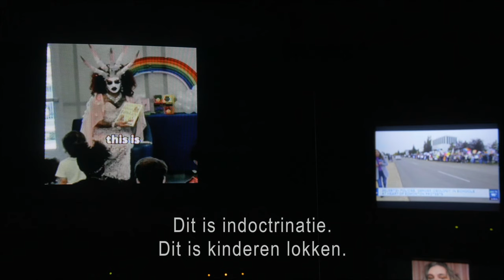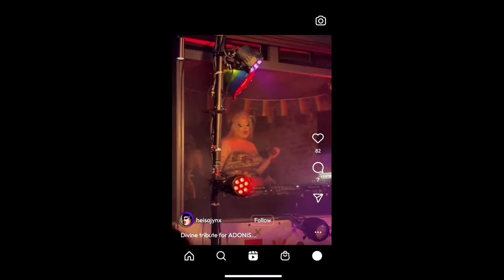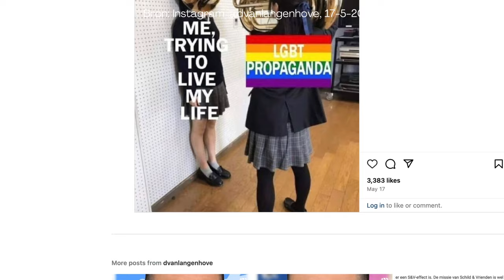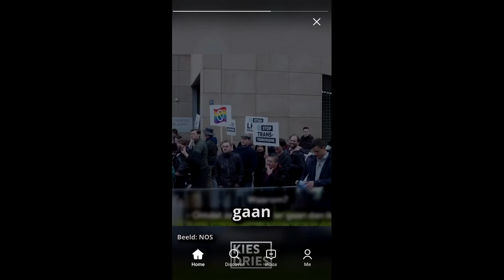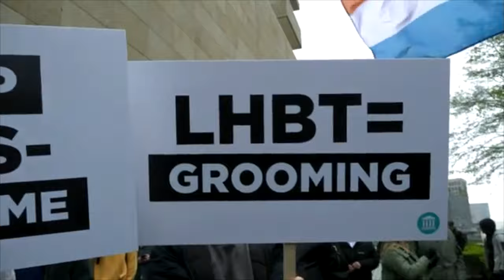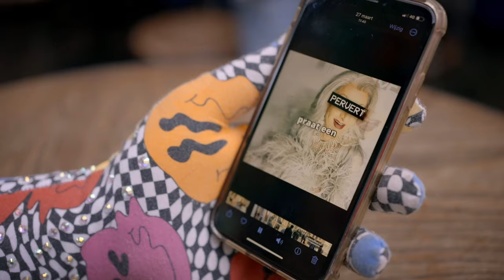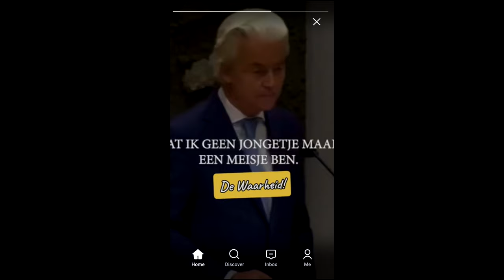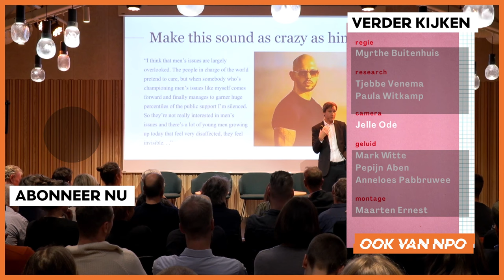#2 De Aanval op Drag Queen Story Hour | Argos Medialogica Ontleedt | HUMAN| NPO Start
‘Stop de seksualisering van onze kinderen’ en ‘genderideologie is pedofilie’. Met deze slogans wordt in april dit jaar gedemonstreerd tegen een Drag Queen Story Hour in Rotterdam, waar kinderen worden voorgelezen door een drag queen. Al langer richten influencers uit de manosphere en radicaal rechtse politici en activisten hun pijlen op de LHBTIQ+ gemeenschap en drag queen voorleesuurtjes. Volgens onderzoekers zit er een bewuste strategie achter deze acties. Wat houdt deze strategie in en wat zijn de gevolgen hiervan?

Medialogica Ontleedt: Het beeld van de masculiene man

REGIE

Myrthe Buitenhuis

RESEARCH

Tjebbe Venema

Paula Witkamp

CAMERA

Jelle Odé

GELUID

Mark Witte

Pepijn Aben

Anneloes Pabbruwee

MONTAGE

Maarten Ernest

POSTPRODUCTIE

Loods Lux & Lumen

TITELMUZIEK

Vincent Twigt

VORMGEVING

Oskar Luijer

Sophia Twigt

STEM

Tim de Wit

PRODUCTIE

Madeleine Somer

EINDREDACTIE

Misja Pekel